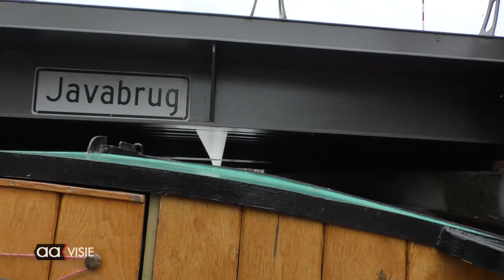Open Monumentendag 2021: Met de praam naar het Indiëterrein